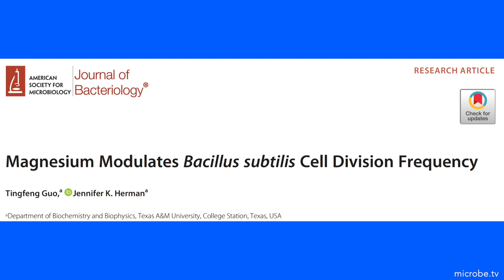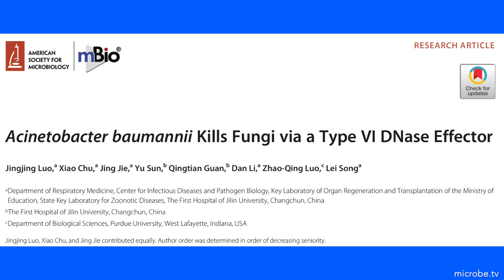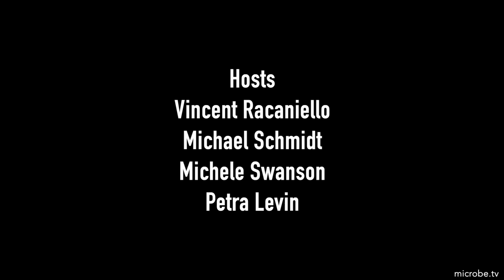TWiM 280: They forgot to divide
TWiM explains how magnesium modulates cell division frequency of a soil bacillus, and killing of fungi by Acinetobacter baumannii via a Type VI DNase effector.